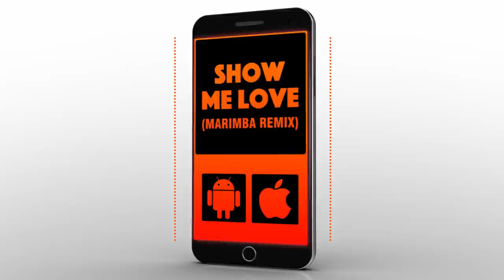Show Me Love (Marimba Remix) Ringtone